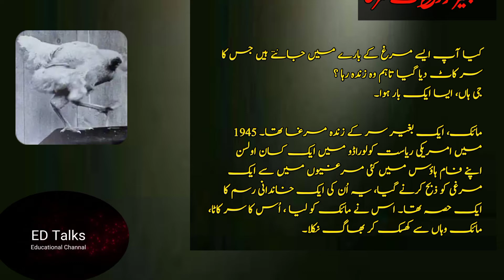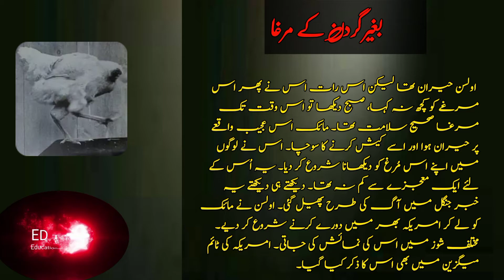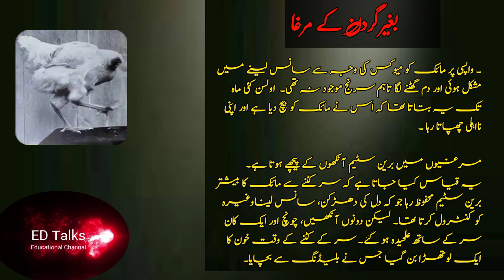بغیر سر کے مرغا | science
بغیر سر کے مرغا | science | ‎@EdTalks